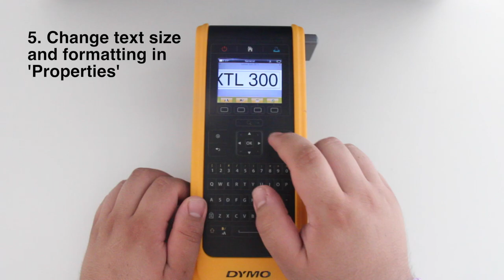How to Make a Label with the DYMO XTL 300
This video was created by DYMO to help you out. We hope you find it helpful! If you have questions or would like to learn more,